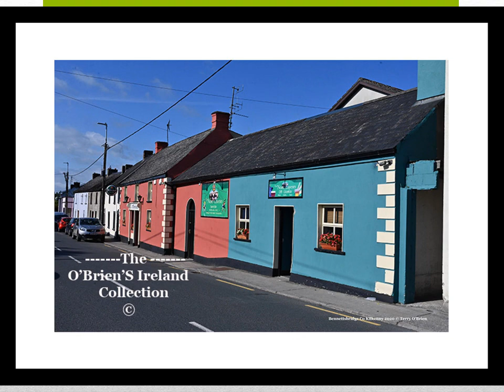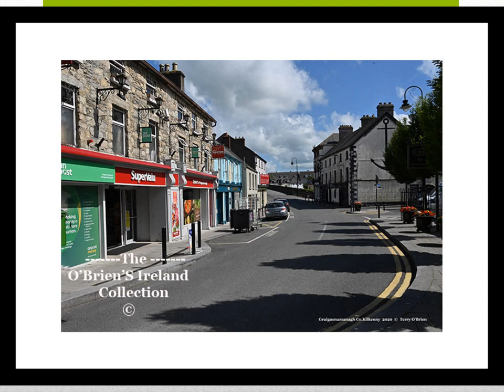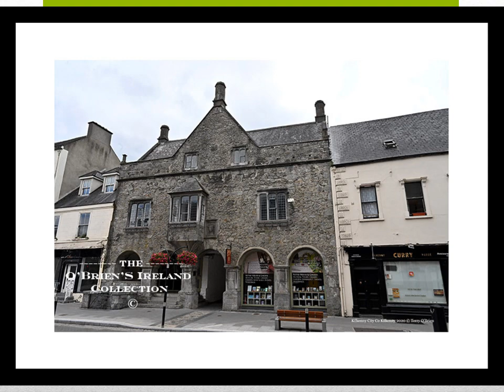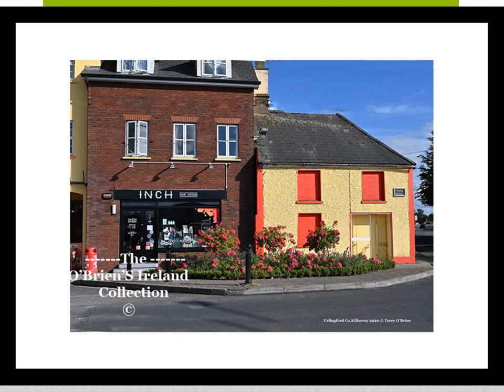Irish Shop fronts County Kilkenny Ireland